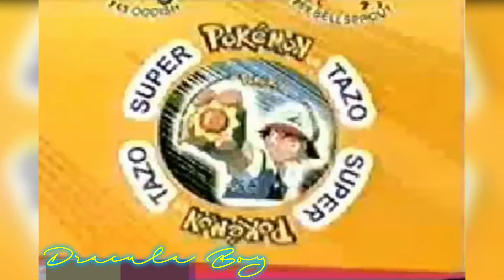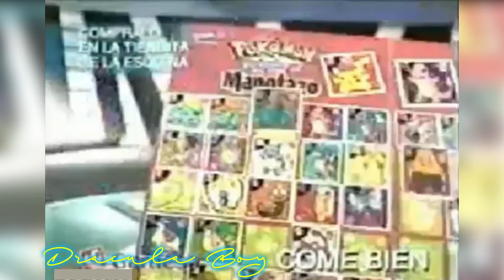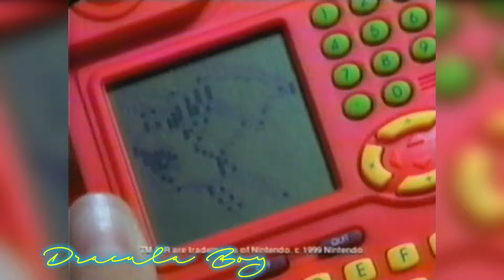TODOS los COMERCIALES Pokemon de México 1999 - 2003 Tazos Canal 5 Gamesa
00:07    Pokemon Tazos 1
01:07    Tablero Tazos Pokemon
01:27    Pokemon Tazos 2
01:56    Pokemon Tazos 3D
02:26    Tazos La Pelicula (Piks)
02:56    Pokemon Tazos 3
03:05    Tazos 3 Edición Especial
03:25    Tazos 3 Sticker
03:45    Salsabritas Kids Pokemon
04:18    Giras Gamesa
04:28    Stix Gamesa
04:48    Manotazos Gamesa
05:07    Pegas Gamesa
05:17    Emperador Pokemon
05:40    Mirinda Pokemon
06:00    Poke Tapas Mirinda
06:30    Tatuajes Mirinda
07:00    Comercial Censurado
07:33    Cereal Pokemon
07:56    Figuras, Power Bouncer Hasbro
08:18    Figuras, Poke Blaster Hasbro
08:48    Figuras de Batalla Hasbro
09:08    Figuras Grabber Ball Hasbro
09:28    Figuras Johto Hasbro
09:48    Relojes C Watch
10:08    Pokedex Electronica
10:28    Deslizadores Pokemon
10:51    Pokemon Rojo y Azul
11:21    Pokemon Amarillo
11:50    Pokemon Stadium
12:19    Pokemon Oro y Plata
12:52    Spot Primeros Capitulos
13:07    Spot Nuevos Capitulos
13:27    Spot ¿Quien es Giovanni?
13:52    Spot Ultra Tunel 5
13:57    Spot Islas Naranja
14:20    Tycoon Presenta Pokemon
14:39    Spot Cartoon Network
15:08    Spot Pokemon Talisman
15:38    Pokemon La Pelicula
16:08    Spot Nuevos Episodios
16:37    Spot Los Viajes Johto
17:07    Spot La Busqueda del Maestro
18:02    PokeRap